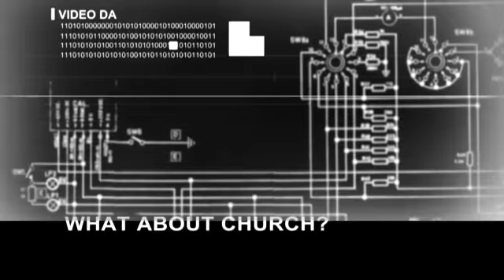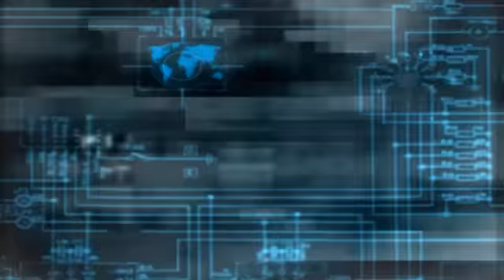What about Church?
A sunny May afternoon in Cardiff Bay and a simple question.
When you are asked about the word Church, what comes to mind?

Here were some of the responses.

Filmed by Steve Harris 2013-05